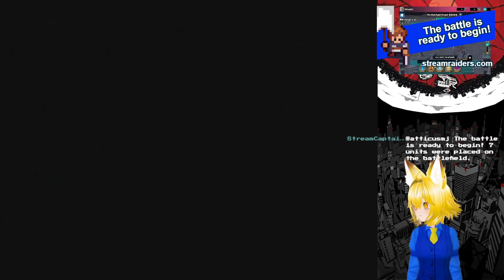Arc the Lad II 29